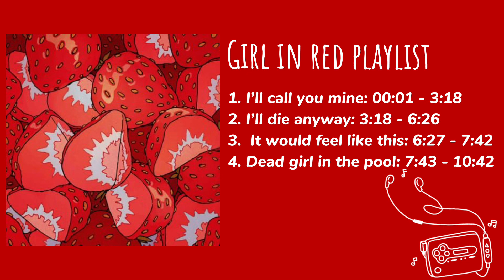Girl in red playlist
Just a girl in red playlist, for whatever you need. Enjoy :)